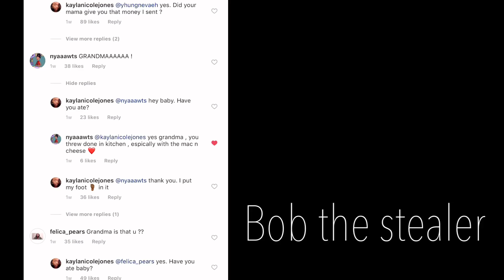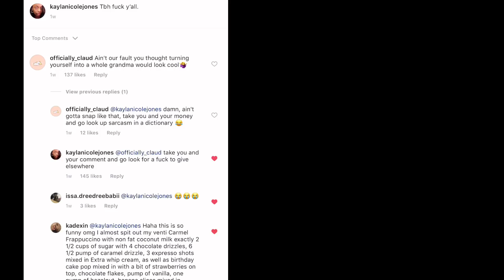I CUT MY HAIR OFF!!!|SOWIGS | Nicole TV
Wig Info: 130% Density Brazilian Deep Curly Lace Front Wig 22 inch